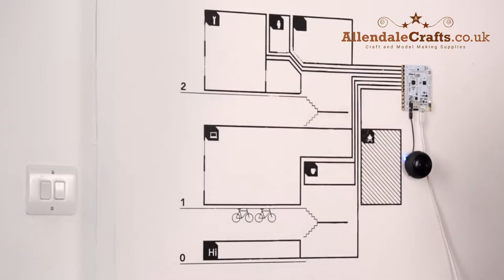Electric Paint 50ml | Screen print, paint, or stencil circuits and sensors on any surface.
Electric Paint is just like any other water-based paint, except that it conducts electricity! This means that you can paint wires or sensors directly onto almost any material.